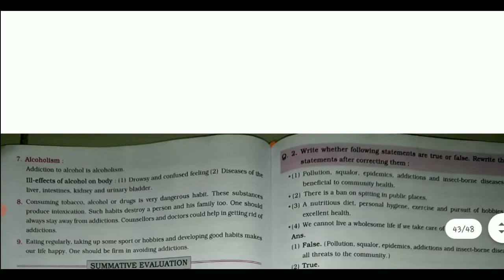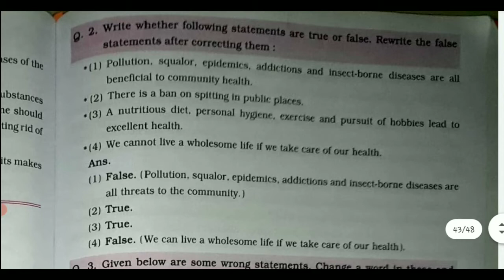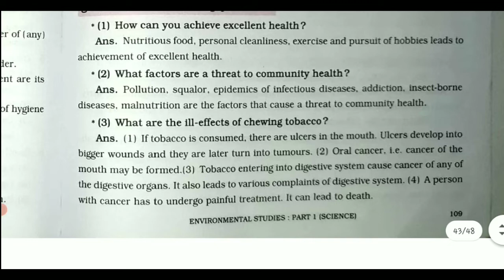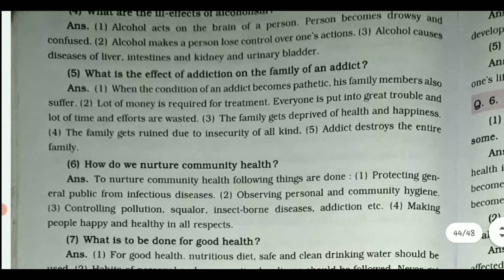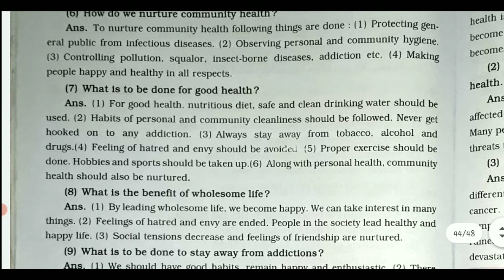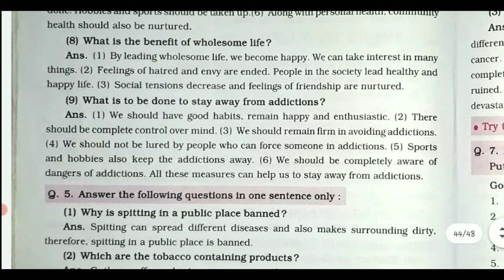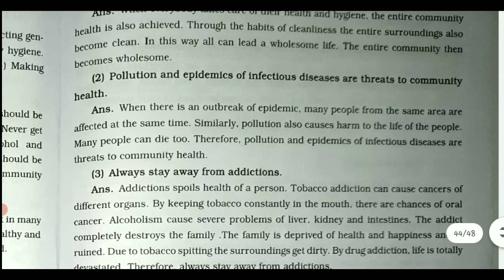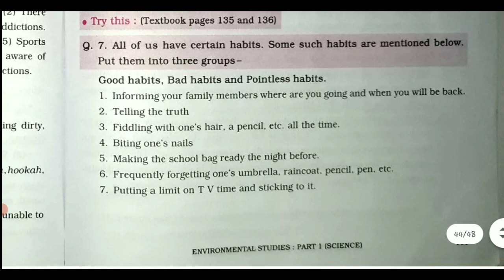Community Health and Hygiene, 5th std, Chapter 25, EVS, Question and Answer, Maharashtra Board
Community Health and Hygiene, 5th std, Chapter 25, EVS, Question and Answer, Maharashtra Board, Environmental Studies